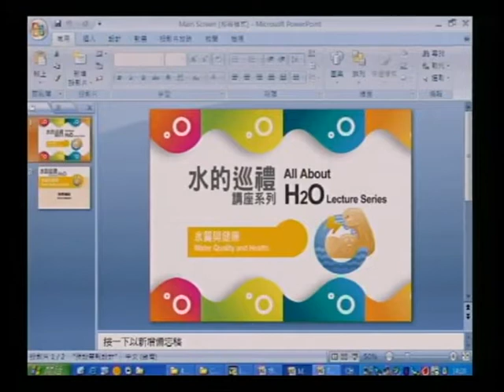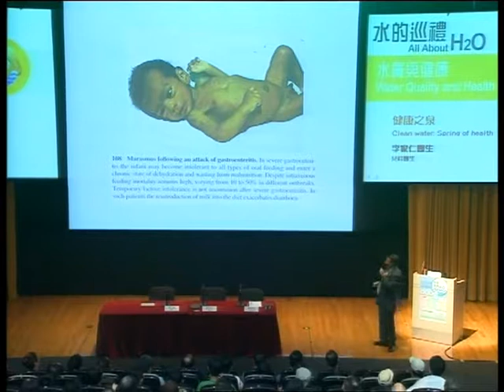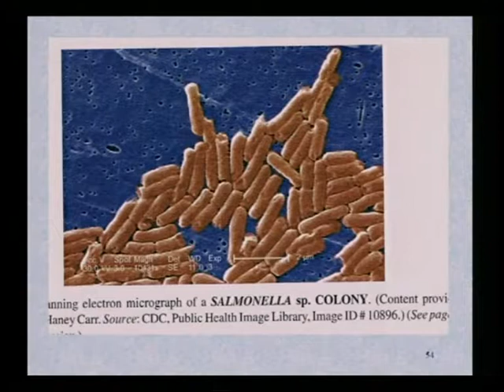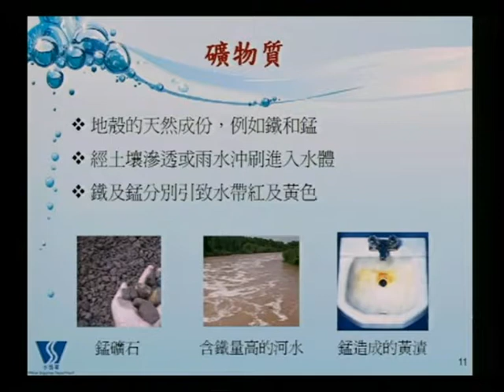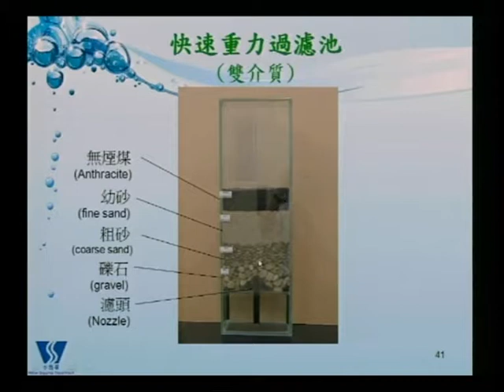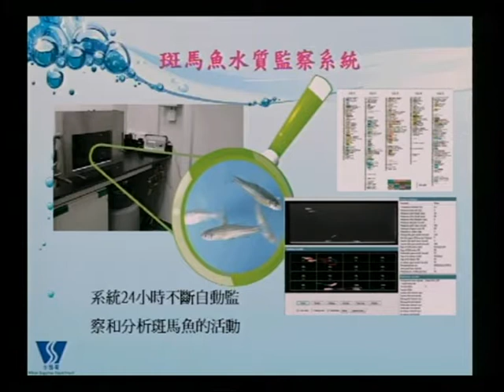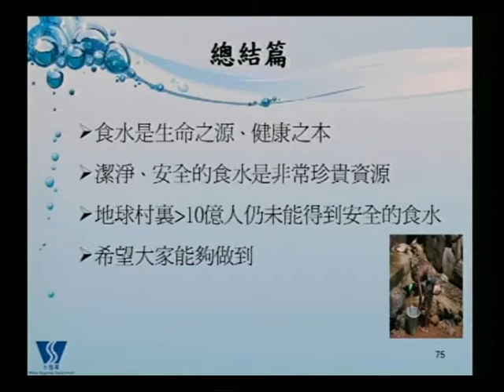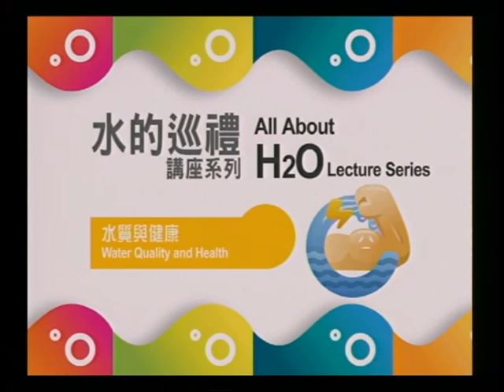水質與健康 – 健康之泉 "Water Quality and Health" - Clean Water: Spring of Health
水質與健康 — 健康之泉

有人說：「一日一蘋果，醫生遠離我。」
有人說：「一日要飲八杯水才夠健康。」
又有人說：「人體中的水分佔體重一半以上。」
究竟水對健康的作用和關係如何？聽聽「小明」醫生怎麼說。
講者：李家仁醫生（兒科醫生）

"Water Quality and Health" - Clean Water: Spring of Health

Speaker: Dr. Lee Ka Yan (Pediatrician)

水质与健康 — 健康之泉

有人说：「一日一苹果，医生远离我。」
有人说：「一日要饮八杯水才够健康。」
又有人说：「人体中的水分占体重一半以上。」
究竟水对健康的作用和关系如何？听听「小明」医生怎么说。
讲者：李家仁医生（儿科医生）